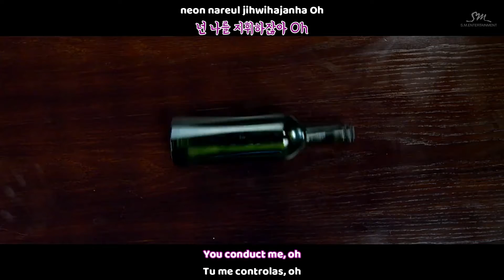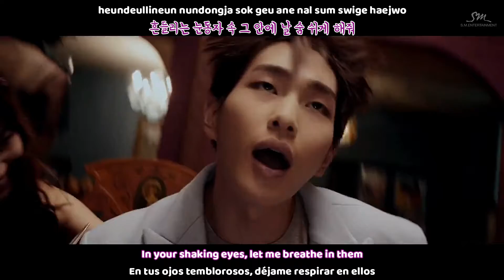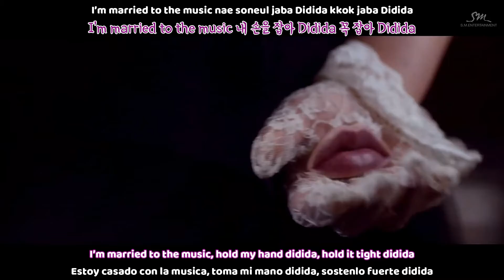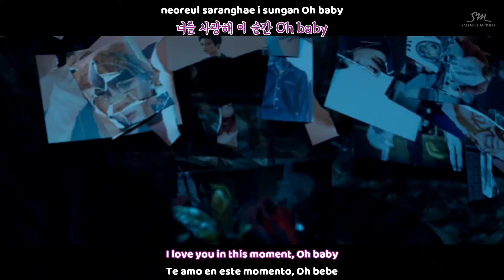SHINEE - Married To The Music MV (Sub español | Sub english | Roma | Hangul) HD